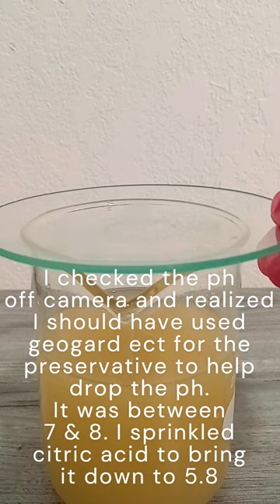HOW TO diy a HYDRATING Face Toner | Balanced SKIN PH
Diy a hydrating face toner at home. The ingredients in this toner will help hydrate sooth and moisturize your skin.